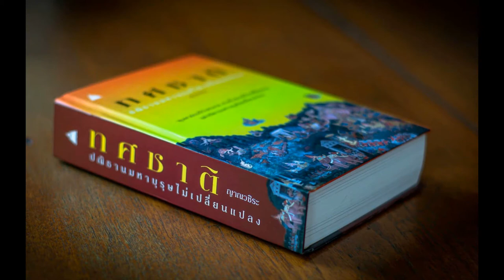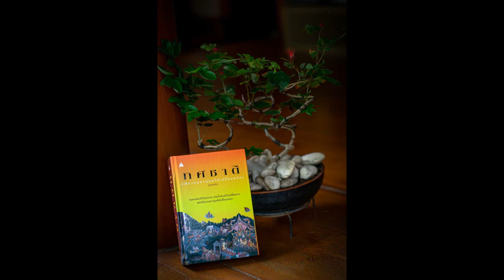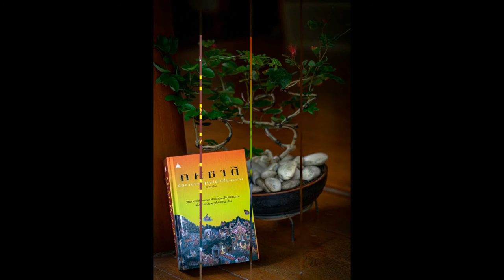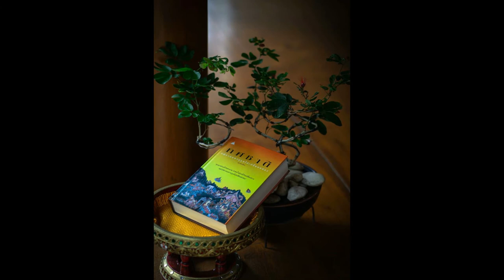ทศชาติ ชาติที่ ๑๐ พระเวสสันดร 08 บริจาคม้าและรถ